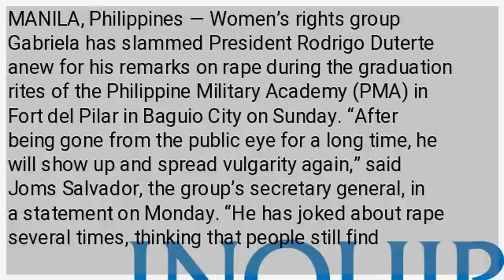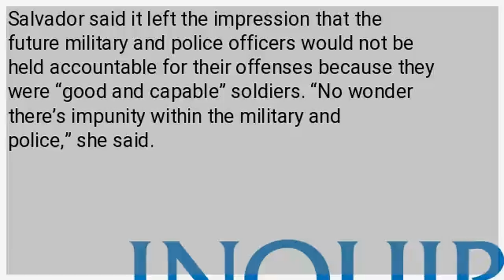Gabriela hits Duterte anew for rape remarks at PMA graduation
MANILA, Philippines — Women’s rights group Gabriela has slammed President Rodrigo Duterte anew for his remarks on rape during the graduation rites of the Philippine Military Academy (PMA) in Fort del Pilar in Baguio City on Sunday. “After being gone from the public eye for a long time, he will show up and spread vulgarity again,” said Joms Salvador, the group’s secretary general, in a statement on Monday. “He has joked about rape several times, thinking that people still find those obscene statements funny,” she said. During the traditional pardoning of all demerits by the PMA underclassmen, the President pretended to read the offenses, mentioning rape, drugs with rape and robbery and “multiple rape of the women in Baguio, the beautiful ones.” His statements drew laughter from the audience, which included top military officials, diplomats and graduating cadets. Even if the remarks were made in jest, Salvador said it left the impression that the future military and police officers would not be held accountable for their offenses because they were “good and capable” soldiers. “No wonder there’s impunity within the military and police,” she said.